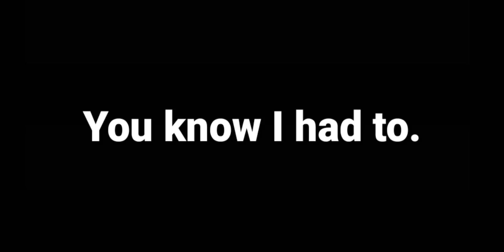Takes Pleasure In @TakanashiKiara's and @WatsonAmelia's Pain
feat.